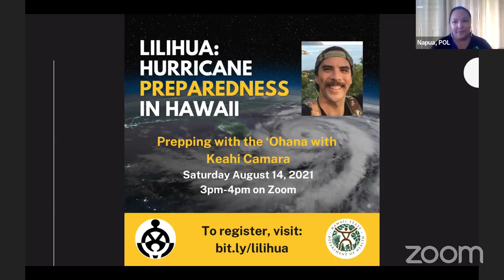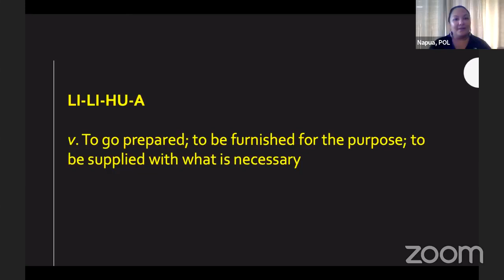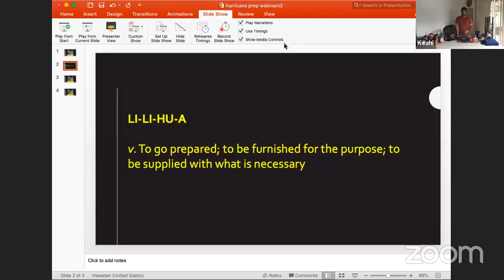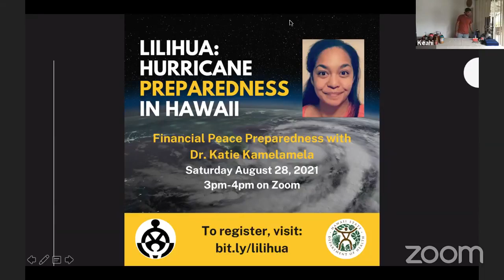Lilihua Hurricane Preparedness: Prepping your ʻOhana with Keahi Camara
How do you prepare your 'ohana for a disaster? Continuing our Disaster Preparedness series, Keahi Camara joins us with a workshop to support the needs of the whole family.